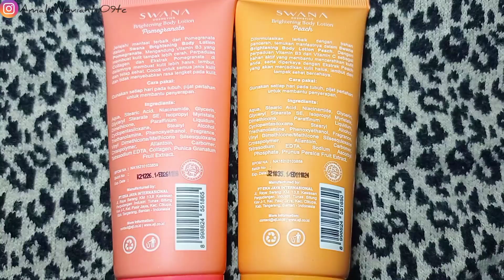Nemu Body Lotion Yang Bikin Putih Ini Cobain Dan Review | Apakah Bagus..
Hi everyone ❤

Semoga bermanfaat yah buat kalian, body lotion Swana ini ada 2 varian yaitu Pomegranate & Peach. yang Pomegranate mengandung Collagen & Vitamin B3, sedangkan yang peach mengandung Vitamin E & Vitamin B3. btw ini cocok untuk semua jenis kulit yah teman teman 🤗

First aku memang liat product ini di shopee, karena respon tokonya lama jadi aku cari di lazada, dan aku belinya disini